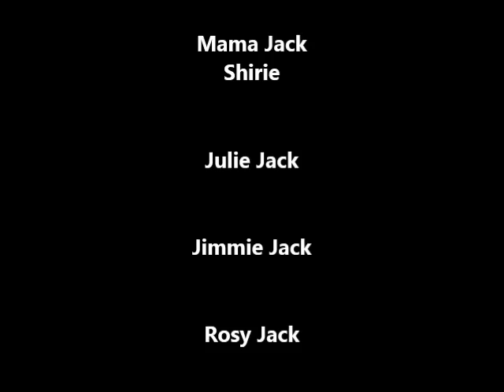"Old School" Jimmie Jack Fishing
Old School Photos of Jimmie Jack Fishing.  Kenai River Circa 1982.